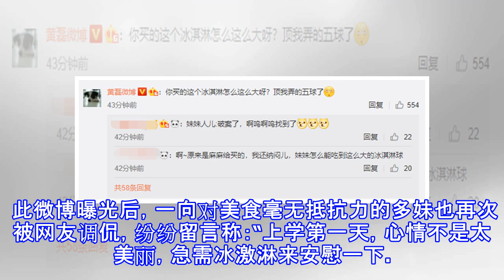黄磊妻子孙莉晒多妹萌照 满嘴奶油笑容阳光灿烂